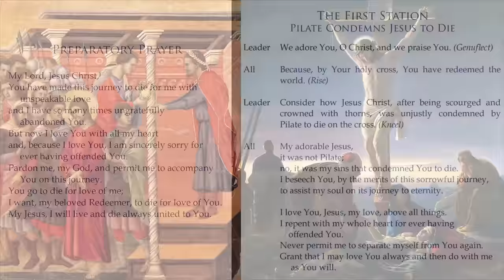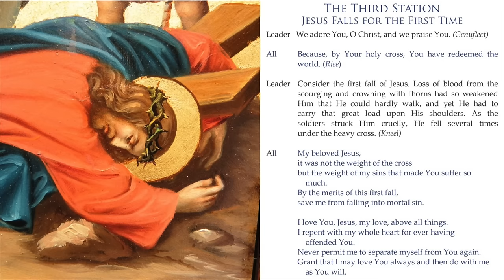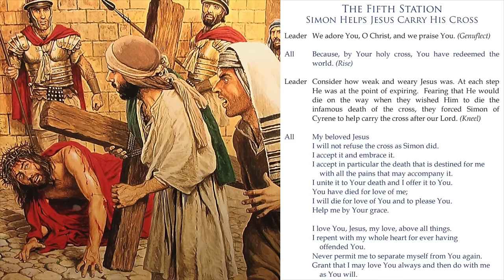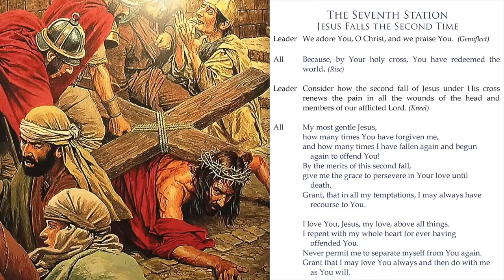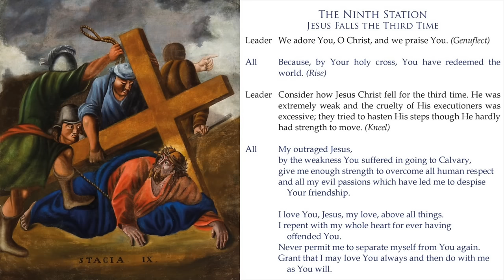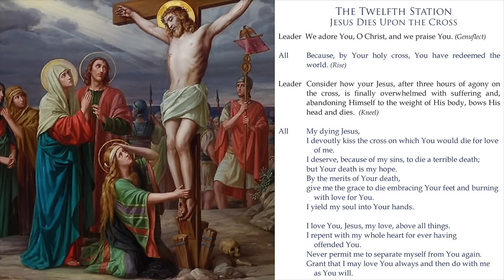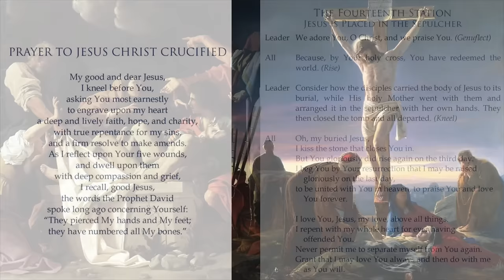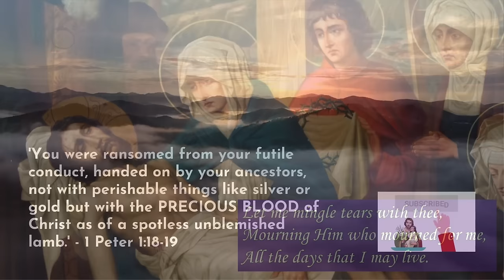✝️ Stations of the Cross | Way of the Cross 2024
Stations of the Cross | Way of the Cross

Saint Alphonsus Liguori is a doctor of the Church who is widely known for his contribution to moral theology and his great kindness. The Stations of the Cross are a fourteen-step Catholic devotion that commemorates Jesus Christ's last day on Earth as a man. The fourteen devotions, or stations, focus on specific events of His last day, beginning with His condemnation. The stations are commonly used as a mini pilgrimage as the individual moves from station to station. At each station, the individual recalls and meditates on a specific event from Christ's last day. Specific prayers are recited, then the individual moves to the next station until all fourteen are complete.

The Stations of the Cross are commonly found in churches as a series of fourteen small icons or images. They can also appear in church yards arranged along paths. The stations are most commonly prayed during Lent on Wednesdays and Fridays, and especially on Good Friday, the day of the year upon which the events actually occurred.

Stabat mater dolorósa,
Juxta Crucem lacrimósa,
Dum pendébat Fílius.

During Lent, we seek the Lord in prayer by reading Sacred Scripture; we serve by giving alms; and we practice self-control through fasting. We are called not only to abstain from luxuries during Lent, but to a true inner conversion of heart as we seek to follow God's will more faithfully.